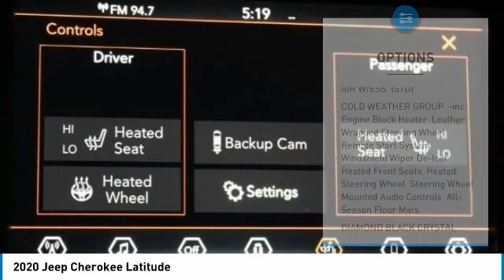EJX2134 2020 Jeep Cherokee David Taylor Ellisville EJX2134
EJX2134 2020 Jeep Cherokee David Taylor Ellisville
2020 JEEP CHEROKEE Ellisville, MO
Stock# EJX2134

Pick up this Diamond Black Crystal Pearlcoat 2020 Jeep Cherokee, available today. Featuring Automatic transmission, it has 10 miles. This could be the one you've been searching for.